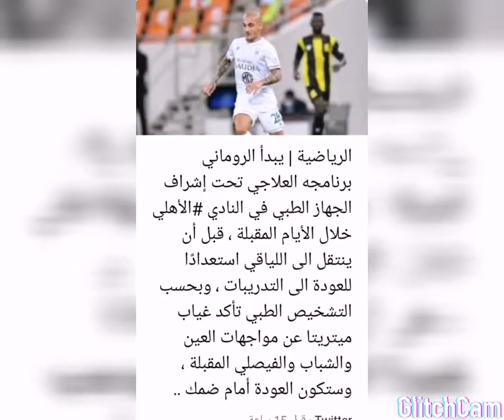اخبار📰الاهلي السعودي💚(مفاوضات محمد قاسم /اخبار ماتريتا ونيانغ)